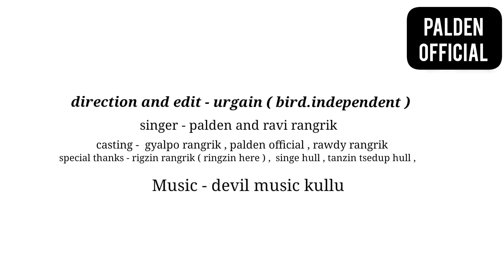(spiti new mashup 4 offical video song )